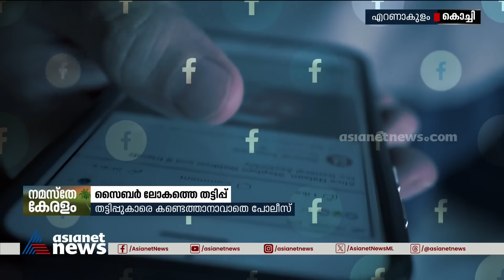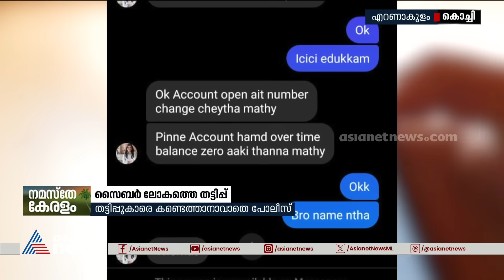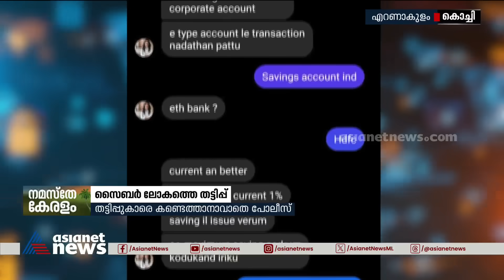സൈബറിടത്തെ അപകടകരമായ തട്ടിപ്പ്;ഫേസ്ബുക്കിലെ പരസ്യം കണ്ട് അക്കൗണ്ട് തുറക്കുന്നവർ പ്രതികളാകുന്നു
സൈബർ ലോകത്തെ അപകടകരമായ തട്ടിപ്പ്; ഫേസ്ബുക്കിലെ പരസ്യം കണ്ട് പണം മോഹിച്ച് അക്കൗണ്ട് തുറക്കുന്നവർ പ്രതികൾ ആകുന്നു, പലരും വിവരം അറിയുന്നത് പൊലീസ് എത്തുമ്പോൾ, അനുഭവം പങ്കുവച്ച്  തട്ടിപ്പിനിരയായ തൃശ്ശൂർ സ്വദേശി

Check out the latest news from Kerala, India and around the world. The latest news on Mollywood, Politics, Business, Cricket, Technology, Automobile, Lifestyle & Health and Travel. More on asianetnews.com